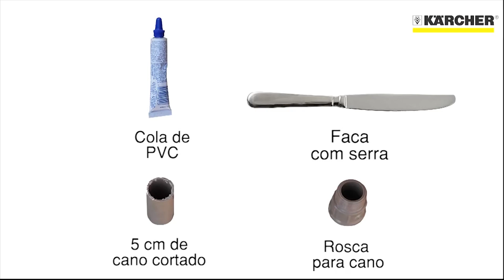Como Reutilizar e Economizar Água - Dicas Práticas e Sustentáveis!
Sabemos que a água é um bem essencial para a vida e é nossa responsabilidade utilizá-la de forma consciente e sustentável. Neste vídeo, apresentaremos diferentes maneiras de reutilizar a água em nossa rotina diária, contribuindo para a preservação dos recursos hídricos e redução do consumo.

Quer saber mais sobre as ferramentas certas para esse projeto?